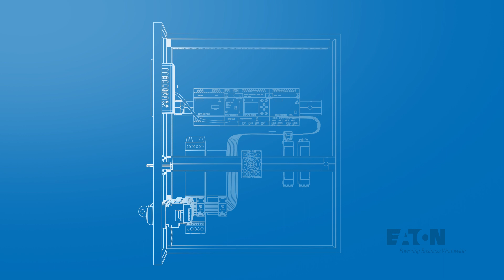Eaton Rear mounting switch-disconnectors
You will find in this video Eaton's Rear mounting switch-disconnectors, their technical specifications and how they are fitted in an electrical cabinet.